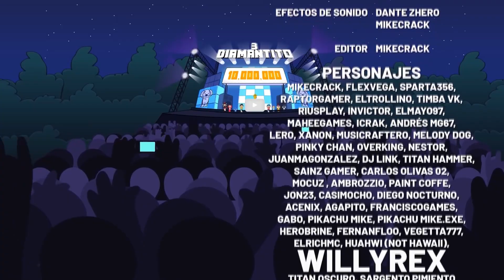¡DIAMANTITO 3! Vs ¡BABY CRACK! Vs ¡MOVIMIENTO PERRUNO! 😍 BATALLA DE PARODIAS DE MIKECRACK